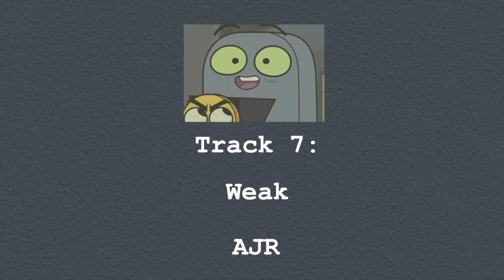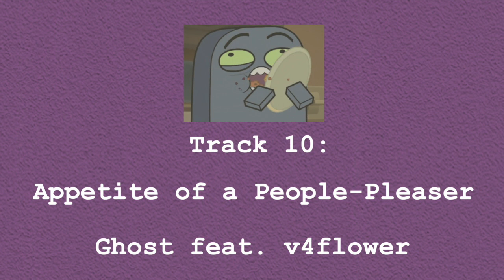🪦🖤A playlist for Brock fans & kinnies (Reupload/Remake)🤍🎮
After seeing my recent playlist videos still up, I decided to bring back my first attempts at playlist making at their proper speed!  Starting with Brock, who got a new finale!
And if there's one thing I learned, it's to keep the timeskips in the comments.